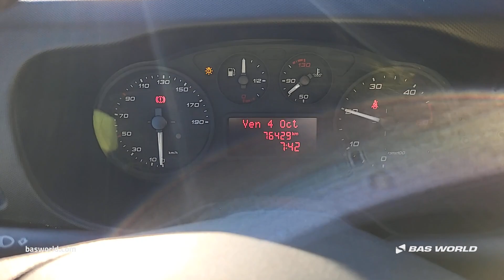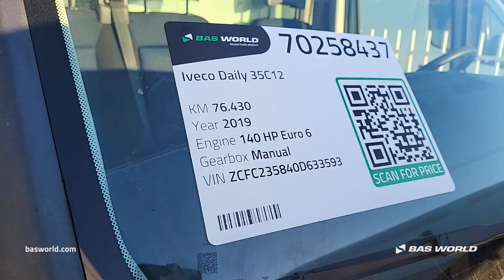Iveco Daily 35C12 - 2019 - BAS World